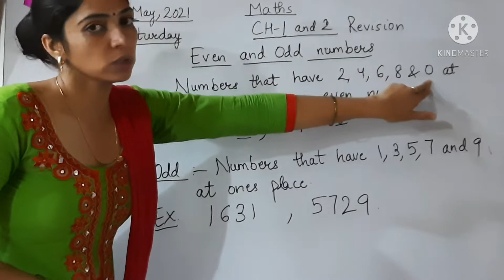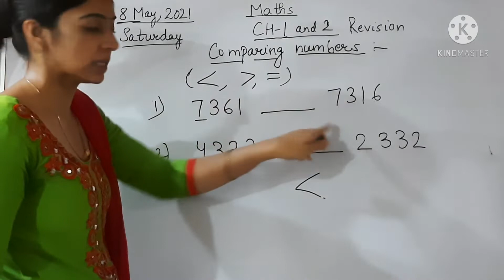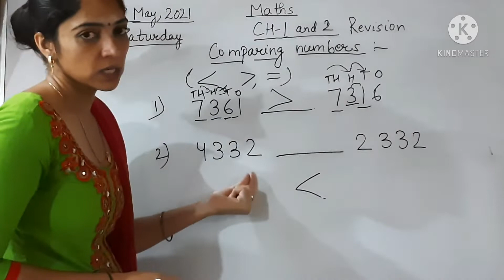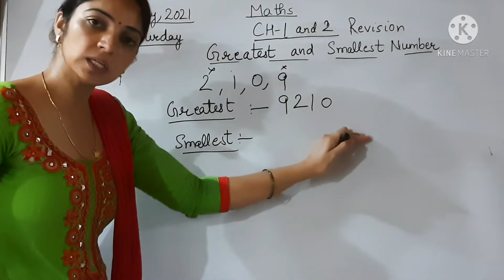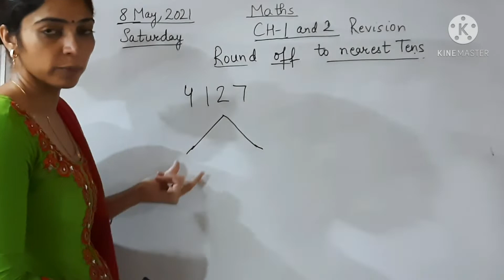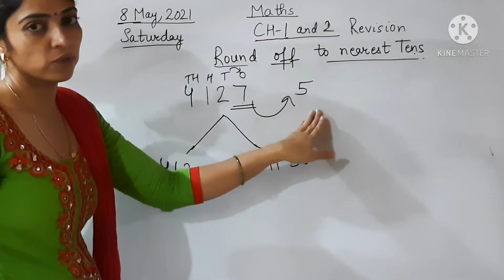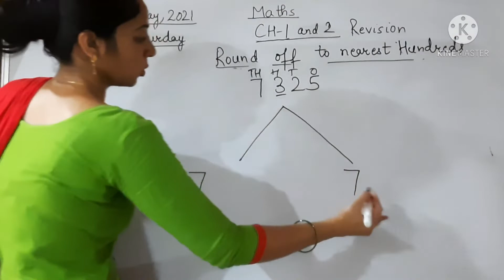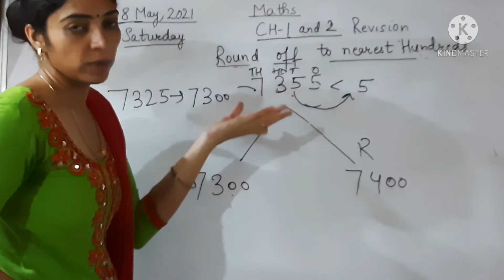Class-3, Maths,Revision of ch-1 &ch-2